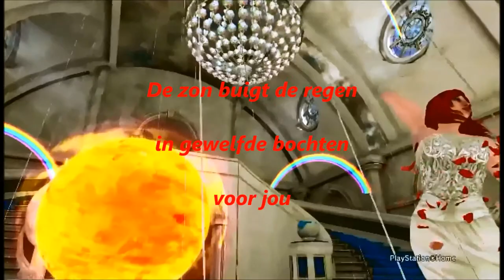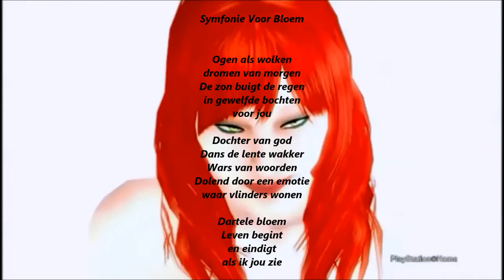Symfonie voor bloem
een gedicht van mij